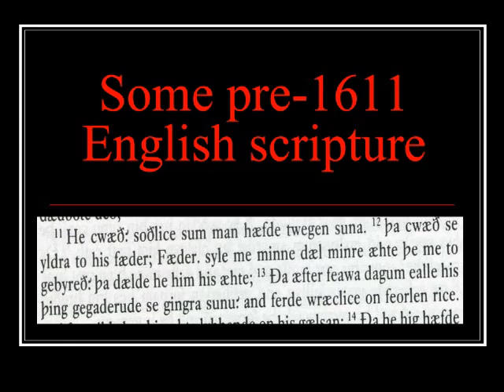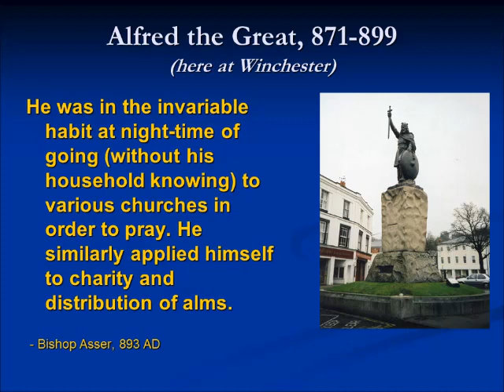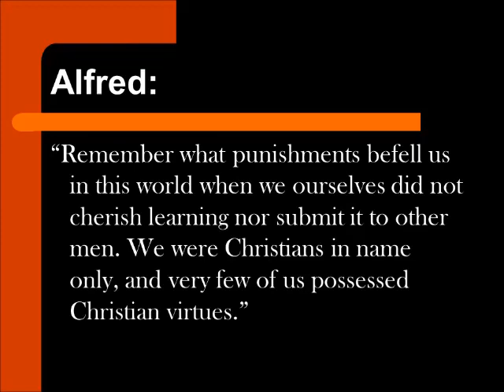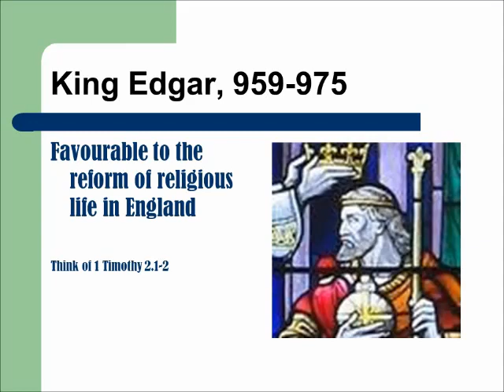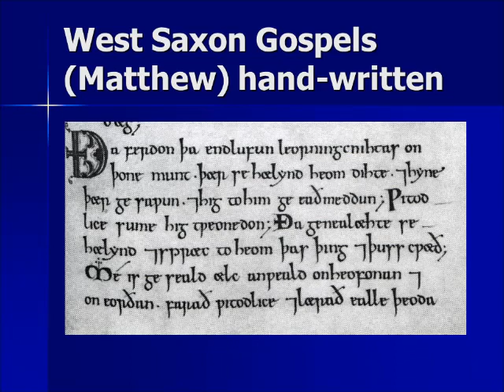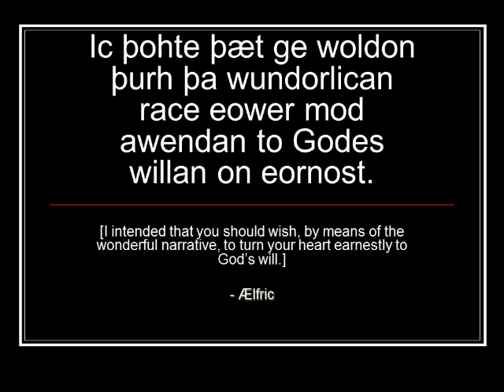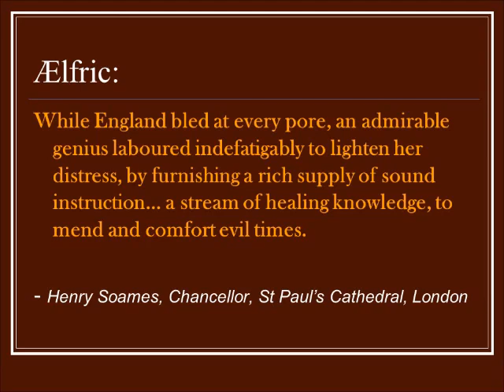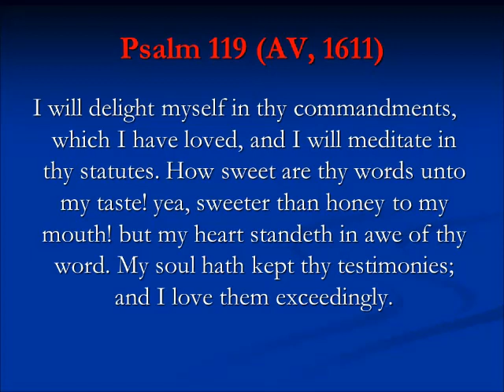Anglo Saxon scripture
This first part of a talk on pre-1611 Scriptures deals with Anglo-Saxon times and Anglo-Saxon (Old English) translations of parts of the Bible, both Old Testament and New Testament. Reference is made to Bede, the West Saxon Gospels, Abbot Ælfric of Eynsham, with brief quotations in Old English.